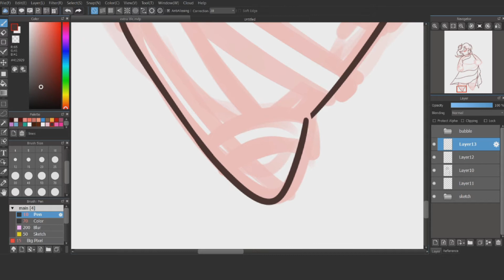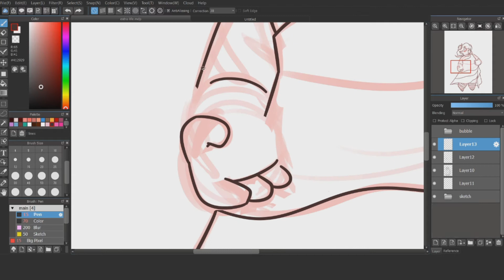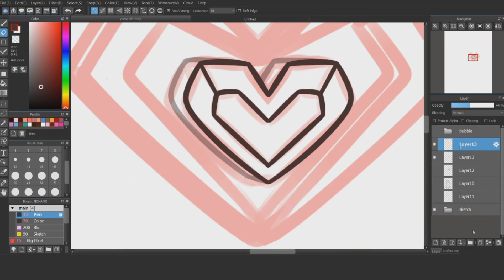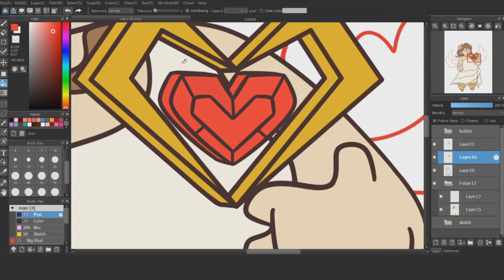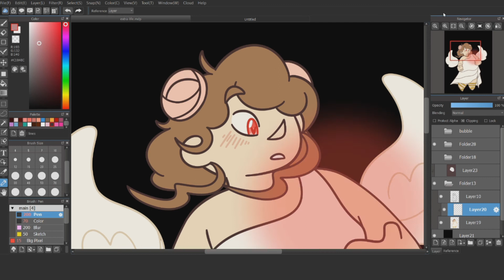[SPEEDPAINT] extra life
gotta do some pieces for school so take a speedpaint of one!

Recorded Time: 1.5 hours
Character:  Riley [OC]
Songs:

Mr.Sandman - Pomplamoose
Bubblegum K.K. - Qumu